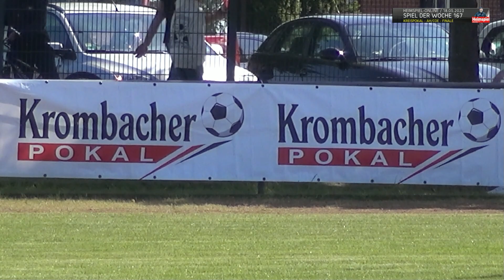Heimspiel 22/23 - SDW#167 / Kreispokalfinale Ahaus-Coesfeld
Hallo Fußballfreunde,
im zusätzlichen "Spiel der Woche" haben wir das Kreispokalfinale der Kreise Ahaus-Coesfeld vom 18. Mai 2023. Der Westfalenligist Grün-Weiß Nottuln traf als Titelverteidiger im Dahliendorf-Stadion in Legden auf den Oberligisten SpVgg Vreden. Damit gab es die Neuauflage des Vorjahresfinalspieles, welches Nottuln damals mit 2:1 für sich entscheiden konnte. Vreden war in diesem Jahr selbstverständlich auf Revanche aus...

In der Heimspiel-Redaktion hatte sich Malte Greshake ausführlich mit dem Spiel beschäftigt. Hier zum Nachlesen der Link zum dazugehörigen, schriftlichen Spielbericht inklusive Fotostrecke: